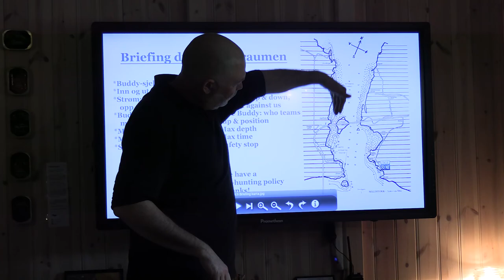Experience the underwater world of Saltstraumen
Saltstraumen, a diving fairytale. Just south of Bodø, is known for it's strong tidal current, that makes the water look almost like it is boiling 4 times a day. It's an iconic view to experience, and at Nord&Ne, you can even experience it under the stream.

With a guide on your side, you can both dive or snorkle - depending on your skill level.